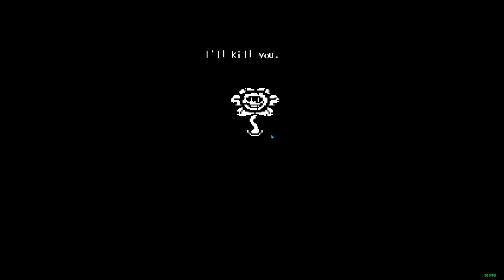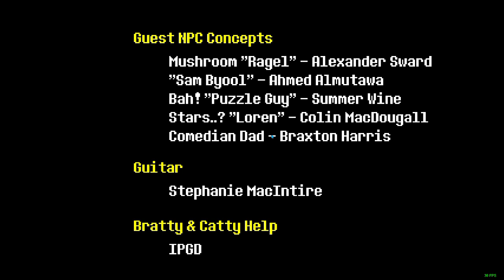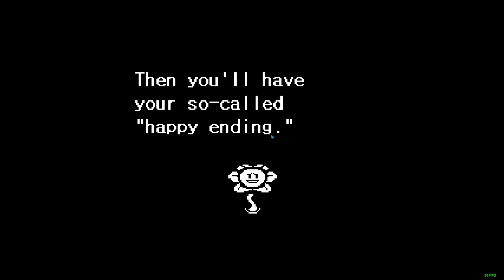I beat Undertale...greg